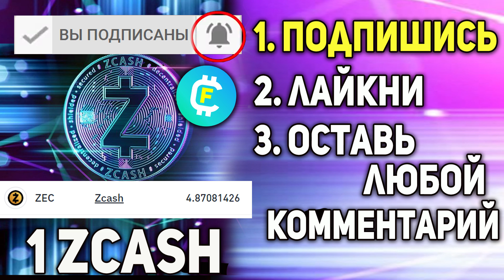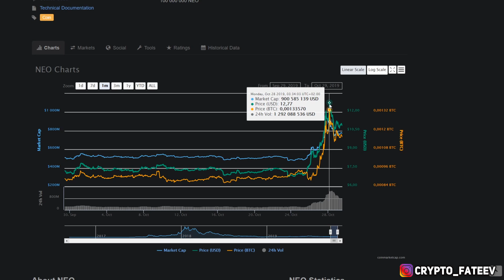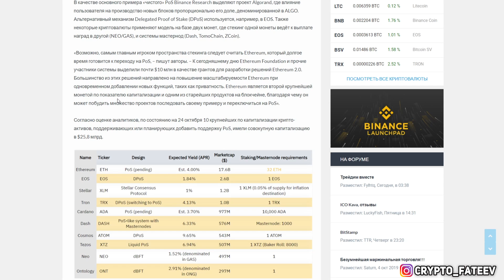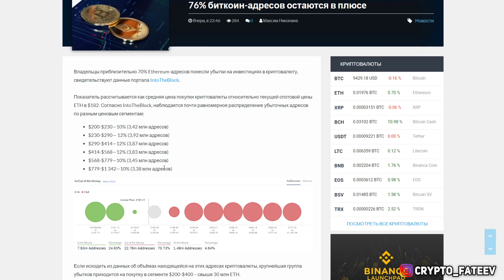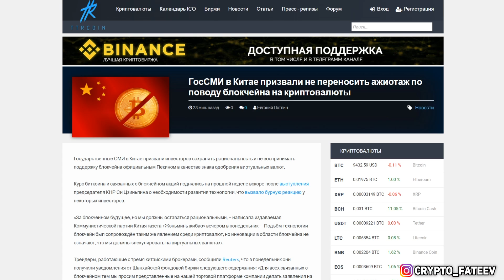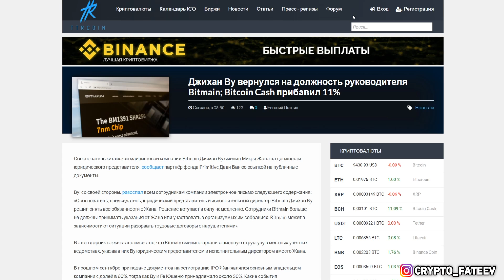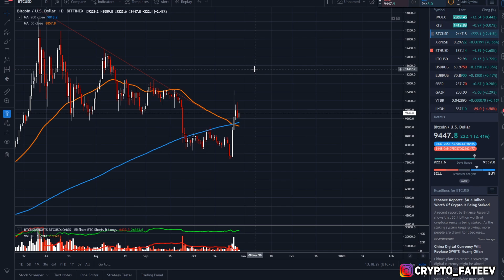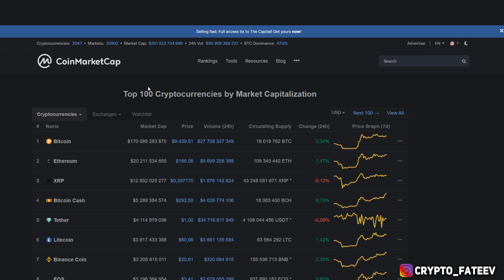Успей Купить 32 ETH! Виталик Бутерин Пропампит Эфир до Ethereum 2.0 Рост Будет Раньше 2020 Прогноз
❷ Binance: Переход Ethereum на Proof-of-Stake может вызвать новый тренд среди крипто-проектов;
❸ Около 70% Ethereum-адресов инвестировали в убыток, 76% биткоин-адресов остаются в плюсе;
❹ ГосСМИ в Китае призвали не переносить ажиотаж по поводу блокчейна на криптовалюты;
❺ Binance и BitMEX показали рекордные объёмы торгов биткоин-фьючерсами на выходных;
❻ Джихан Ву вернулся на должность руководителя Bitmain; Bitcoin Cash прибавил 11%